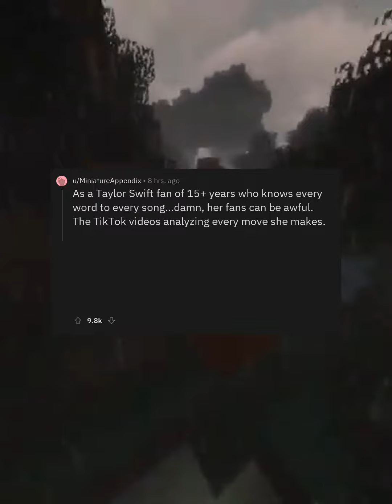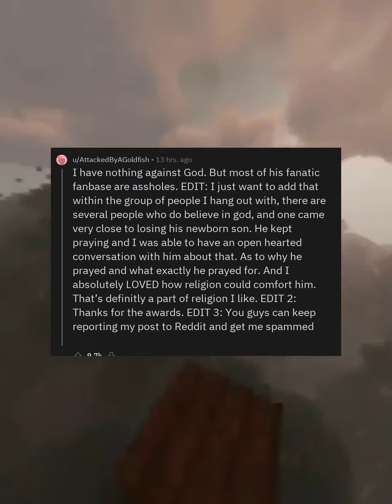askreddit: What is the most annoying fan base?